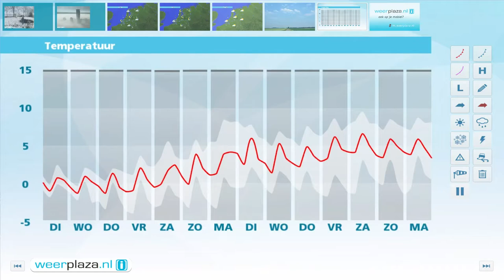Weerbericht maandagmiddag: Mist en lichte vorst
Het is vrijwel overal droog met in de kustregio enkele opklaringen. In de rest van het land is het veelal bewolkt en komt plaatselijk dichte mist voor. De temperatuur daalt vannacht tot rond -3 graden en er staat weinig wind. Morgen overdag lost de mist geleidelijk op en schijnt de zon geregeld. 's Middags is het 3 graden in het zuidoosten en 5 op de Wadden. Woensdag en donderdag schijnt de zon van tijd tot tijd en blijft het droog. Vrijdag of zaterdag neemt de kans op neerslag weer toe.